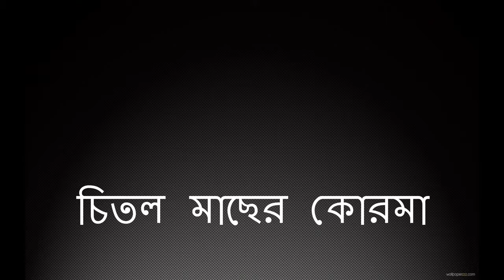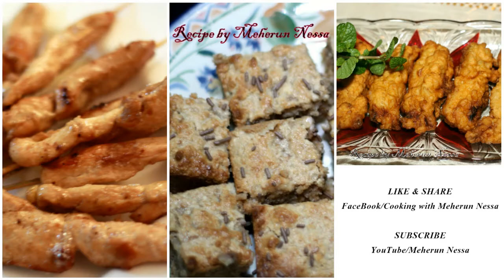চিতল মাছের কোরমা - Recipe by Meherun Nessa